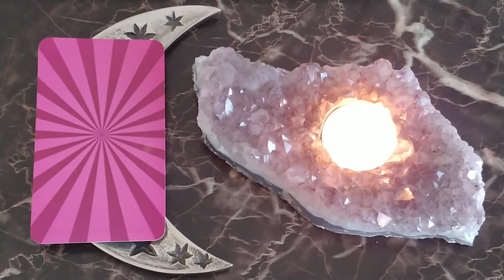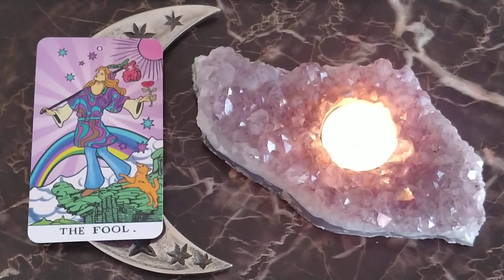Daily Tarot Reading Feb. 17, 2020 ~ Mystic Door Tarot ~ QUICK GLANCE!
(MA) THE FOOL
This is your quick glance reading for the day ahead!

*General Readings will not resonate with everyone.
Click on my website link and donate to my YT channel
for your own Private Reading!